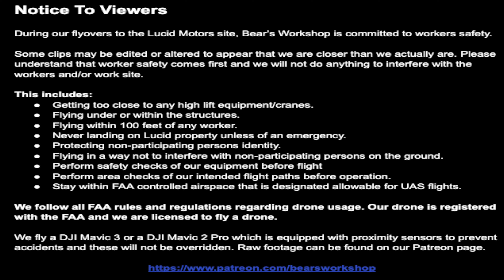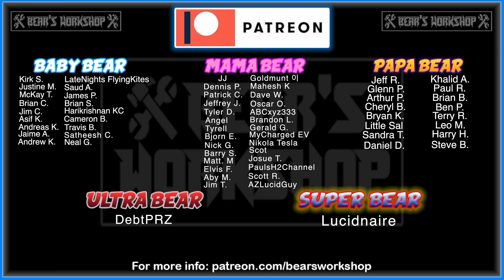Lucid Motors Factory Construction Site October 29th, 2022 | Drone Footage of 11:30 AM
Welcome to Bear's Workshop. In this video we are doing our 140th flyover of the Phase 2 construction for Lucid Motors site in Casa Grande, AZ. This will be a perimeter fly over only. Just clicking on that link helps the channel.